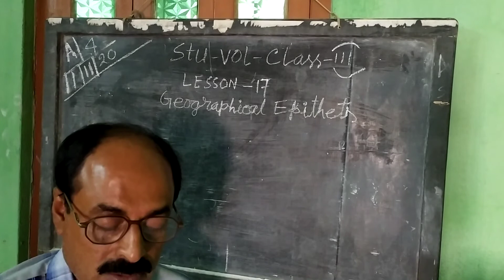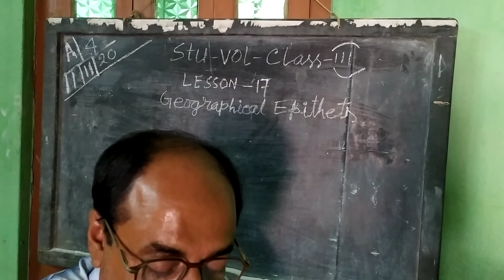STD-III Stu-Vol A/04